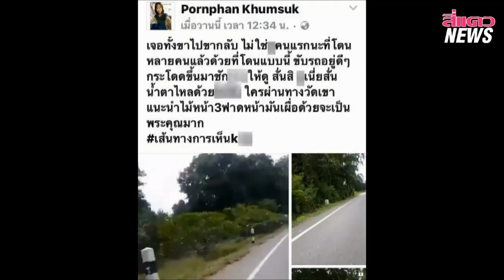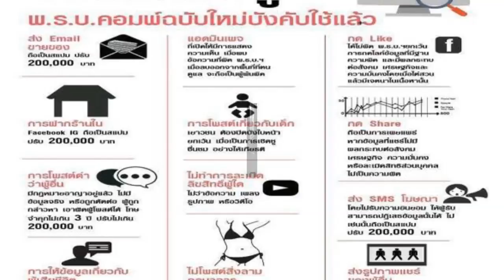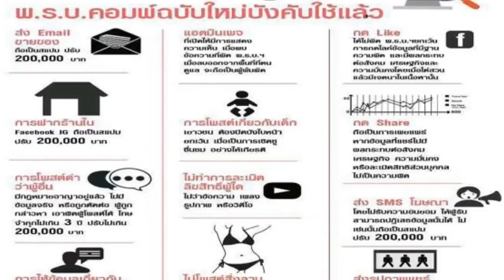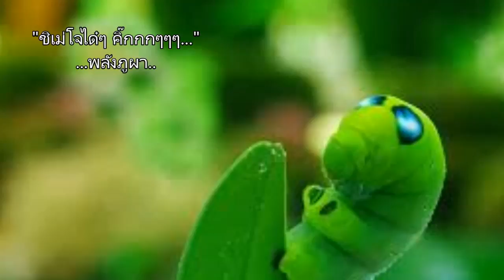ผวาไอ้หื่นนินจา!! โผล่ริมถนนสไลค์หนอนโชว์!!...พลังภูผา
*** ข่าวพลังภูผา..***
ผวาไอ้หื่นนินจา!! โผล่ริมถนนสไลค์หนอนโชว์!!
วันที่ (29 ส.ค.61) โลกออนไลน์บนเฟซบุ๊ก ซึ่งมีผู้ใช้ชื่อ Pornphan Khumsuk ได้มีการโพสต์คลิปที่มีชายดักรอข้างทางเมื่อมีหญิงสาวขับรถผ่านก็จะกระโดดออกมาโชว์ของลับ ช่วงบริเวณถนนสายบรรพตพิสัย-เก้าเลี้ยว พื้นที่ตำบลหูกวาง อำเภอบรรพตพิสัย จังหวัดนครสวรรค์ ทำให้ผู้ที่เคยใช้เส้นทางดังกล่าวต่างเข้ามาวิพากวิจารณ์ถึงชายที่ปรากฏอยู่ในคลิป ว่ามีการกระทำหลายครั้งและมีผู้หญิงที่ขับขี่รถจักรยานยนต์หลายราย ต่างเคยเจอเหตุการณ์แบบนี้มาแล้ว จนทำให้ชาวบ้านในพื้นที่ต่างเป็นห่วงลูกหลานเกรงว่าจะไม่ได้รับความปลอดภัย จึงร้องเรียนมาทางสื่อมวลชน เพื่อให้ช่วยตีแผ่ถึงเหตุการณ์ที่เกิดขึ้น โดยขอให้ทางเจ้าหน้าที่ช่วยลงมาดูแล พร้อมทำการจับกุมชายคนดังกล่าว.

จากการลงพื้นที่ตรวจสอบ ทราบว่า เจ้าของคลิปที่โพสต์ลงในเฟซบุ๊ก Pornphan Khumsuk คือ นางสาวพรพรรณ ขำสุข ได้เล่าให้ทีมข่าวฟังว่า ช่วงเวลาที่เกิดเหตุ เป็นช่วงสายของวันที่ 26 สิงหาคม ที่ผ่านมา ตนเองได้ขับรถจักรยานยนต์ไปทำธุระ แต่ระหว่างทาง จู่ๆ ตนก็ต้องตกใจขนลุกขนพอง เมื่อมีผู้ชายคนหนึ่ง ใช้ผ้าคลุมปิดบังใบหน้า เห็นเพียงแต่ตา และใส่เสื้อยืดคอกลมสีขาวเพียงตัวเดียว กระโดดออกมาจากป่าข้างทางถนน และภายในมือข้างหนึ่งได้กำของลับสาวไปสาวมาอย่างมันมือ จนทำให้ตนเองต้องเร่งเครื่องหนีสุดชีวิต ซึ่งเคราะห์ดีที่ไม่ได้รับอุบัติเหตุเนื่องจากชายคนดังกล่าวได้กระโดดออกมาแทบจะกลางถนน ดีที่ประคองรถไว้ได้.

เมื่อทำธุระเสร็จตนเองจึงตัดสินใจอัดคลิปไว้ โดยที่ไม่แน่ใจว่าจะเจอหรือเปล่า แต่พอขับมาได้สักพักก็เจอชายคนดังกล่าวเหมือนเดิมตามที่เห็นในคลิปทำให้ตนเองตัดสินใจนำลงใน facebook ของตน จนมีคนมาคอมเม้นท์ว่าต่างก็เจอเหมือนกับตนเองพร้อมบอกลักษณะเหมือนกับที่ตนเองเจอทำให้ตนเองตัดสินใจร้องเรียนต่อผู้สื่อข่าว เพื่อให้เจ้าหน้าที่ลงมาช่วยดูแลเพราะเกรงว่าจะเกิดเหตุการณ์ไม่ดีในแถวบ้านตนเองพร้อมเตือนภัยผู้ใช้รถใช้ถนนเส้นดังกล่าวด้วย.

รายการ : ข่าวพลังภูผา
FM 89.75 MHz. พระนครศรีอยุธยา
Time : 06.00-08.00 น./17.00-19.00 น ทุกวัน
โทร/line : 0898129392